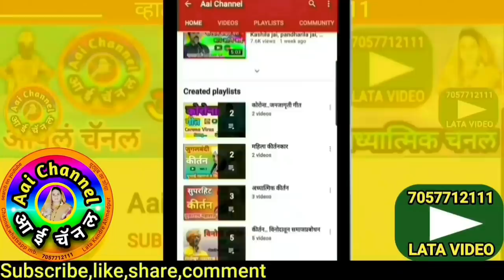गवळण, कृष्ण कान्हा, gavlani, गौळण, गौळणी, गवळण मराठी, gavlani, gawlani, devotional, भजन, folk art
सदरील व्हिडिओमध्ये संगीता गारचिले यांनी गायलेली सुपरहिट गवळण कृष्ण कान्हा गोकुळात घाली धिंगाना सादर केली आहे.
In this video, We can see superhit gavlan krishna kanha gokulat ghali thingana sung by Sangita Garchile.

याशिवाय व्हाट्सअप,फेसबूक,इंस्टाग्राम,ट्विटर वर संपर्क साधा.
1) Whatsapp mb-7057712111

लताताई केंद्रे..

मो.7057712111

Mb.7057712111

Thanks..!